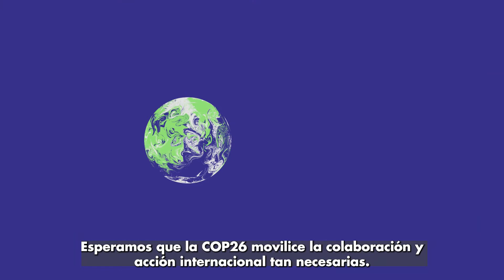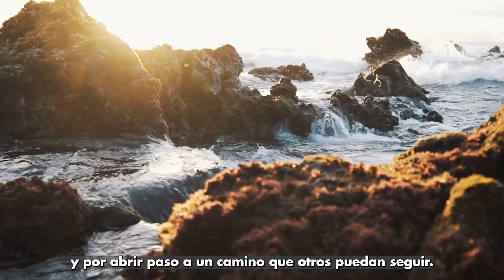Palabras de la Ministra Wendy Morton con motivo del Premio Uruguay Natural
La Ministra de la cancillería británica para las Américas felicita a Uruguay por sus logros en materia de ambiente y por la iniciativa de otorgar el PremioNacionaldeAmbiente Uruguay Natural, reconociendo acciones para proteger el medio ambiente.